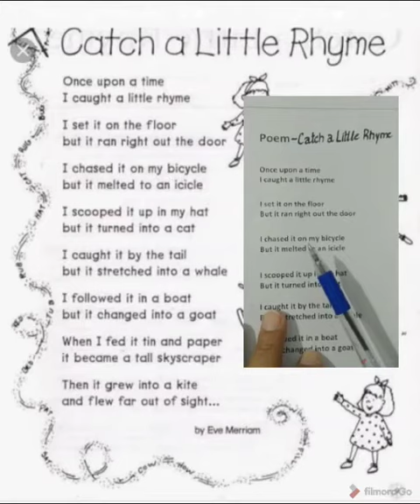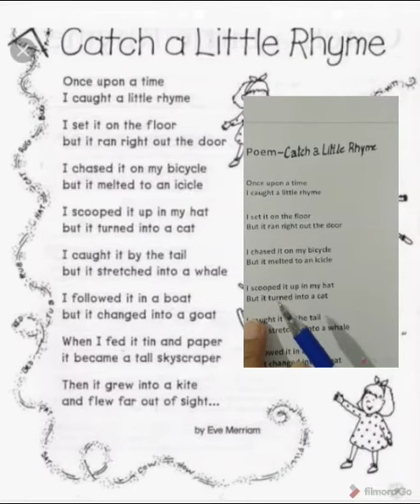Week 22 Class 3 Poem Catch a Little Rhyme